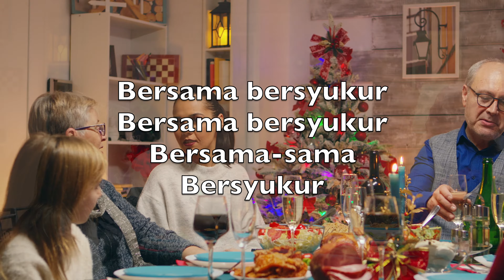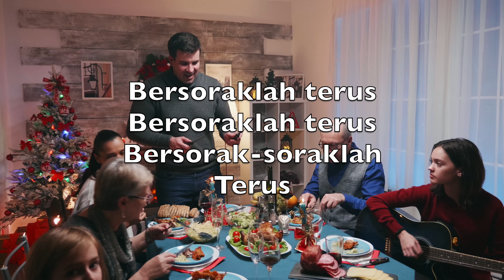O Magsaya At Magdiwang (Joy To The World) - Karaoke Alto Saxophone Instrumental Na Musika V1 TaSN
Hai dunia
Gembiralah
Dan sambut Rajamu

Di hatimu
Terimalah

Bersama bersyukur
Bersama bersyukur
Bersama-sama
Bersyukur

Hai dunia
Elukanlah
Rajamu, Penebus

Hai bumi, laut
Gunung, lembah

Bersoraklah terus
Bersoraklah terus
Bersorak-soraklah
Terus

Janganlah dosa
Menetap
Di ladang dunia

Sejahtera
Penuh berkat

Berlimpah selamanya
Berlimpah selamanya
Berlimpah-limpah
Selamanya

Dialah Raja
Semesta
Benar dan mulia

Masyhurkanlah
Hai dunia

Besar anugrahNya
Besar anugrahNya
Besar, besar
AnugrahNya